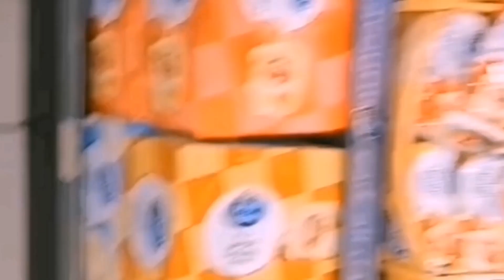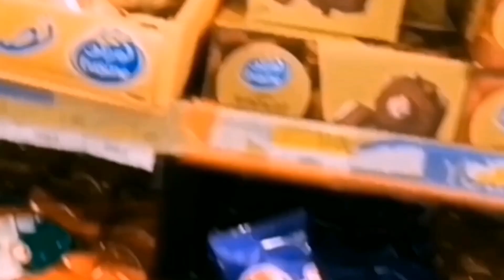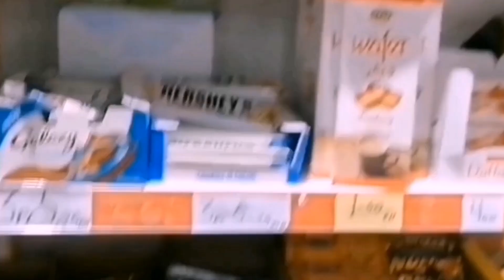in murad mall 5th